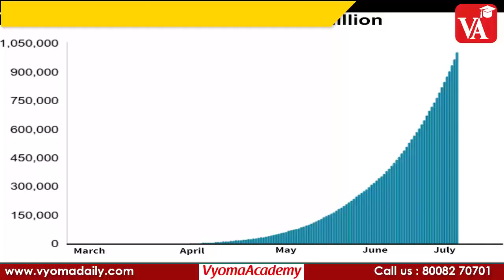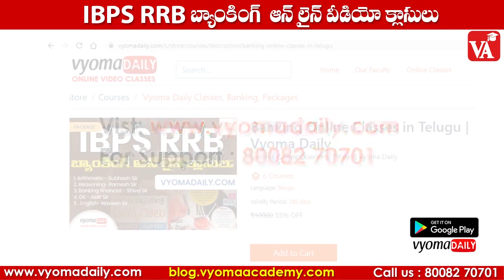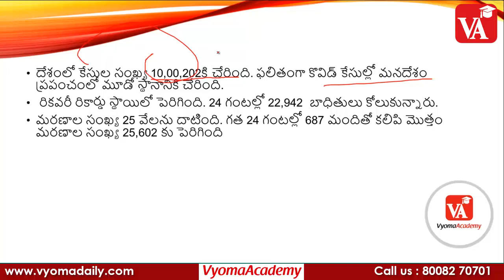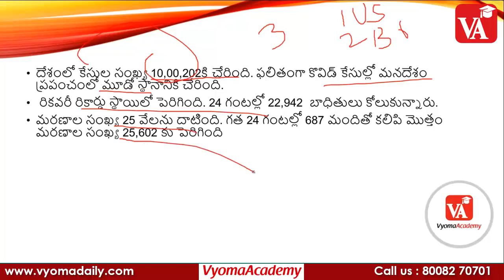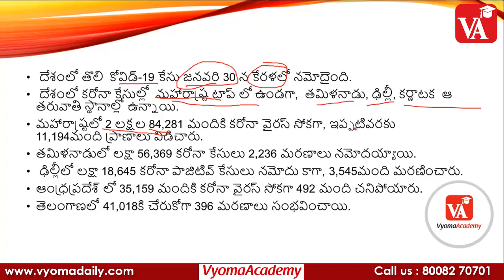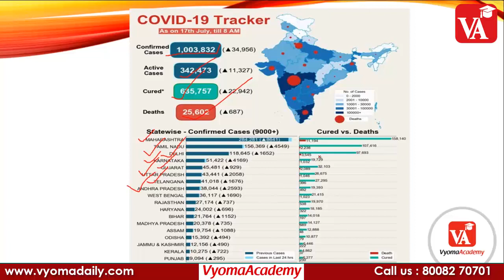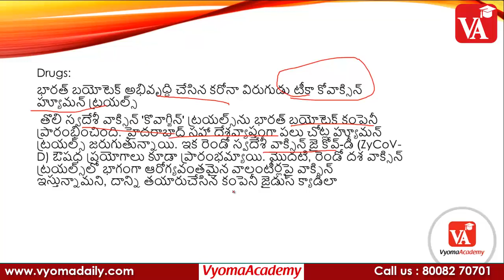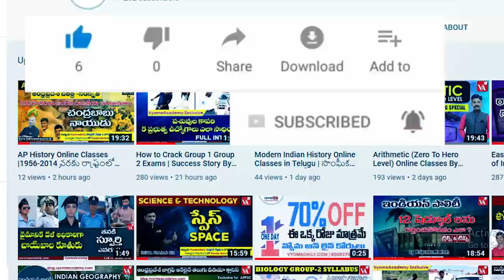Daily Telugu Current Affairs | 18 July 2020 Current Affairs Bits | APPSC, TSPSC, IBPS RRB Exams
Vyoma Current Affairs in Telugu  - 18 July 2020 By Srinivas Sir | Useful For APPSC TSPSC IBPS RRB Exams | Vyoma Academy
1.అగ్రరాజ్యం అమెరికా హక్కుల ఉద్యమకారుడు ఇకలేరు
2.బోయింగ్‌ 747 విమానాలకు బ్రిటీష్‌ ఎయిర్‌వేస్‌ స్వస్తి
3.భారత్‌లో 10లక్షలు దాటిన కరోనా కేసులు!
4.ఐరాస 75వ వార్షికోత్సవం
5.హెచ్‌సీఎల్‌ టెక్నాలజీస్‌కు చైర్‌పర్సన్‌గా రోష్ని నాడార్‌ మల్హోత్ర
6.భారత్ లో యాపిల్ పెట్టుబడులు
7.తెలంగాణ లో జూనియర్‌, డిగ్రీ కాలేజీల్లో మధ్యాహ్న భోజనం
8.COVID-19 తో పోరాడటానికి రెండు A.P. టెక్ ప్రాజెక్టులు కేంద్ర నిధుల కోసం ఎంపిక
9.టోక్యో ఒలింపిక్స్‌లో భారత పురుషుల హాకీ జట్టు న్యూజిలాండ్‌తో తొలి మ్యాచ్